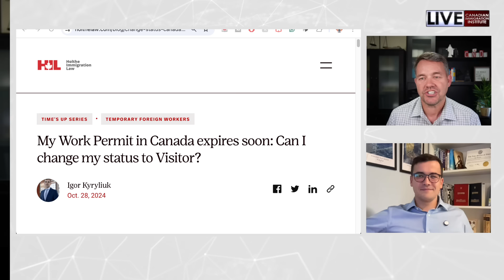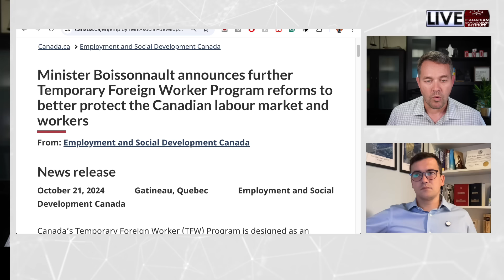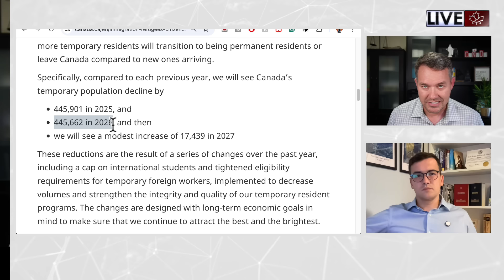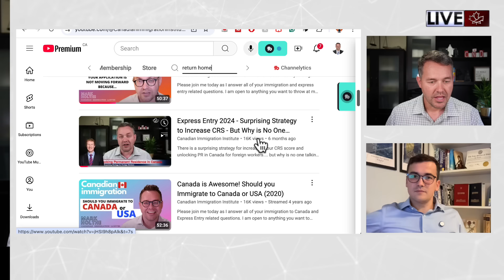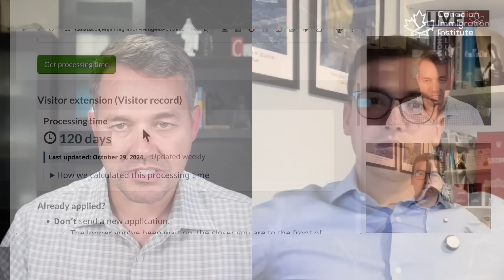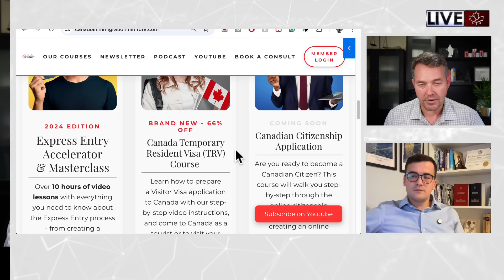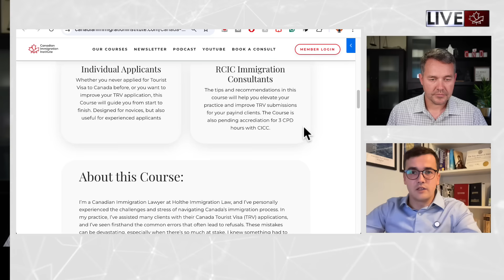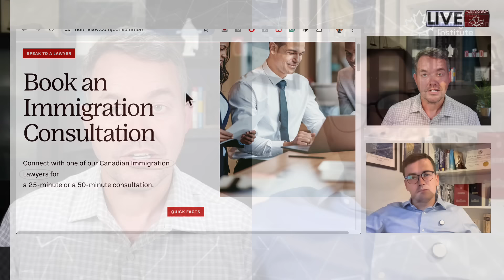Time's Up - My work permit expires soon: Can I change to a visitor status?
Time's Up: My Work Permit Expires Soon – Can I Change to Visitor Status? Part 3

🎧 Welcome back to Episode 151 of the Canadian Immigration Podcast, where we continue our essential Time’s Up Series! This episode tackles the increasingly common question: Can I switch to a visitor status when my work permit expires? With immigration policy tightening and temporary residency options shrinking, immigration lawyers Mark Holthe and Igor Kurliuk break down the complex path from worker to visitor and what this transition could mean for you.

Mark and Igor go in-depth on what it takes to apply for a Visitor Record, the importance of timing, and how to avoid costly mistakes that could affect your legal status in Canada. Learn the steps to submit your application, the key differences between a Visitor Record (VR) and a Temporary Resident Visa (TRV), and why it’s critical to demonstrate temporary intent. They also explore the concept of "maintained status" and how it works for those who file before their work permit expiration date. Tune in to understand the implications of Canada’s evolving immigration landscape and make informed decisions about your future.

Topics Covered:

The Essentials of a Visitor Record (VR):
-What is a VR and how it differs from a TRV.
-How a VR extends your stay within Canada legally but does not permit re-entry if you leave.

Transitioning from Worker to Visitor:
-Why it’s essential to apply before your work permit expires.
-Why choosing a VR over a TRV could prevent a lapse in status.

Maintained Status – Staying Legally in Canada:
-What "maintained status" means and what it doesn’t allow you to do.
-Why you cannot continue working after your work permit expires if you’ve applied for a VR.

Proving Your Temporary Intent:
-Key documents and strategies to show that you’ll leave Canada when required.
-How to demonstrate financial stability without needing to work while in visitor status.

Key Takeaways:
-Timing is Crucial: Apply for a Visitor Record before your permit expires.
-Understand the Difference Between VR and TRV: Mistaking one for the other can lead to serious status issues.
-Prepare to Prove Your Temporary Intent: Officers need clear reasons to approve a VR.
-Seek Advice for Complicated Cases: If you’re waiting for permanent residence, get guidance to avoid jeopardizing your future in Canada.

🎥 Canadian Immigration Institute YouTube Channel: Watch live Q&A sessions and immigration updates with Mark Holthe.

Don’t miss upcoming episodes in the Time’s Up series—helping you make the right decisions when your status is at risk.